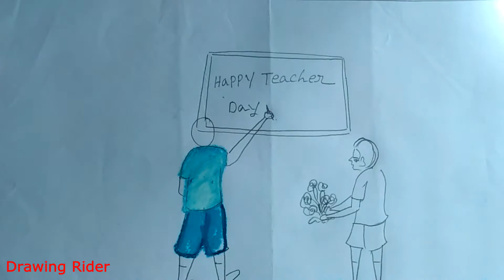Happy teacher's day drawing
আমাদের আরও একটি চ্যানেলে আপনাকে স্বাগতম ।। এখানে আপনি রহস্য রোমাঞ্চিত ভিডিও দেখতে পাবেন ।। নিচে দেওয়া লিঙ্কে ক্লিক করে চ্যানেলটিতে এখনি  ভিসিট করুন ।।

 মিনিটে আনারস আঁকা শিখুন
Draw A Scenery In 2 Minutes || By Drawing Rider

২ মিনিটে ডাব আঁকা শিখুন।।Draw A Green Coconut In 2 Minutes||By Drawing Rider|

                  THANKS FOR VISIT AND WATCH THIS VIDEO

Thanks For Youtube.com
THANKS FOR YOUTUBE THANKS FOR YOUTUBE